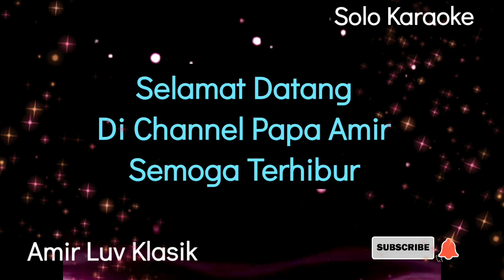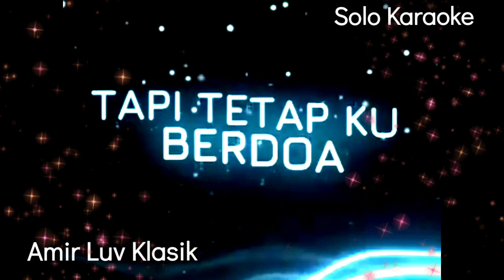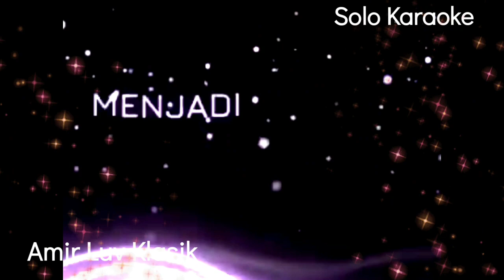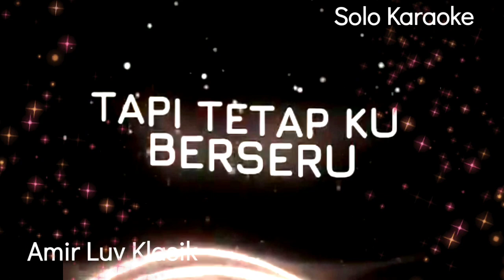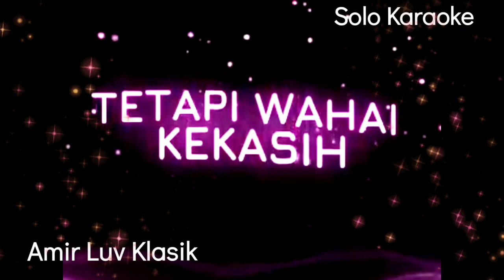Solo Karaoke "Semenjak Kita Berpisah"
List Solo Karaoke

Medley 7 Lagu Klasik
Saputangan Tanda Mata,Saya Cemburu,Jikalau Abang Merindu,Jangan Tenung Tenung